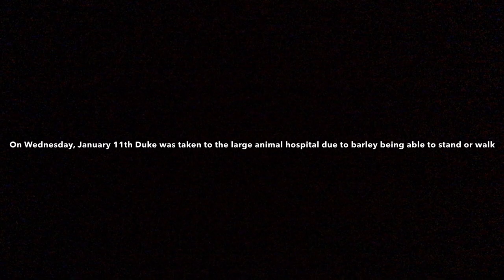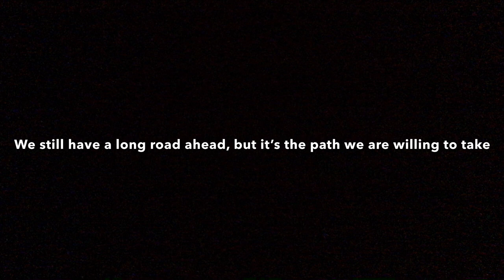Our Journey With EHV-1:Part 1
On January 11th, we found Duke in his pasture leaning against the gate. When we got him, he was barely able to stand or walk. It took multiple people to get him into his stall. The vet thankfully was already at our barn, so he was able to give Duke care right away. We quickly realized that we needed to take him to the large animal hospital. It took 6 people to get him into the trailer. When we got to the hospital, the vets immediately started treating him with medication and put a IV in. The vets put him in a sling shortly after the medications and IV. He also had a catheter put in because he couldn’t pee by himself. They ended up getting 6 liters of pee out of his bladder. Obviously we couldn’t stay at the vet all night, so we eventually had to leave and got home around 11:30/12. All we could do that night was pray he made it to the morning. The next morning we got a call from the vet saying he made it through the night, we had a big sigh of relief. But we couldn’t relax fully knowing that anything could happen at any time. On January 13th we got a call from the vet telling us that the EHV-1 test results came back positive. Duke had gotten the neurological strain of the virus. The vets told us that he would most likely be a pasture horse if he survived. At that point we weren’t worried about his future job, we were focus on him getting better. All we can do now is just hope and pray our guy can pull through. 💙